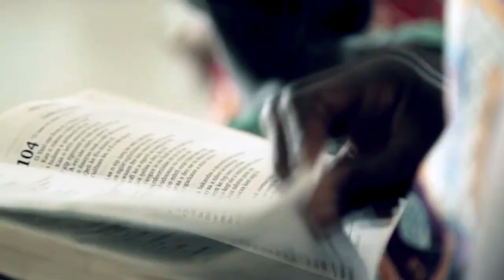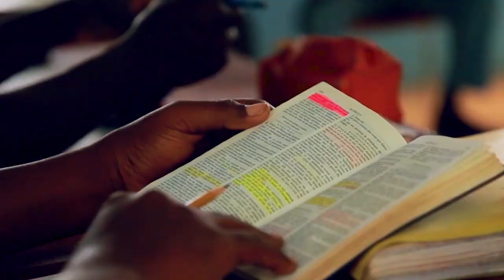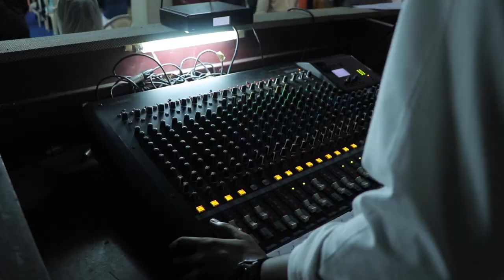IMPORTANCE OF THE WORD OF GOD 0039 || PR. SANTHOSH DAVID || KINGDOM AND GLORY MINISTRIES